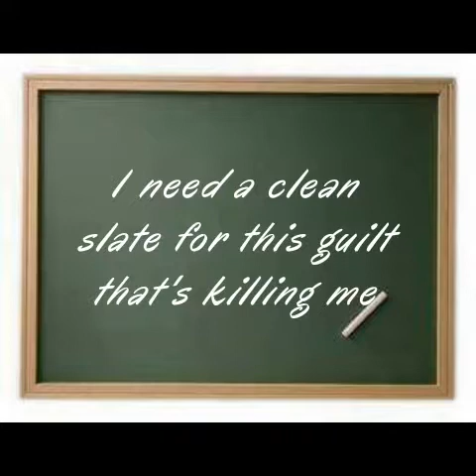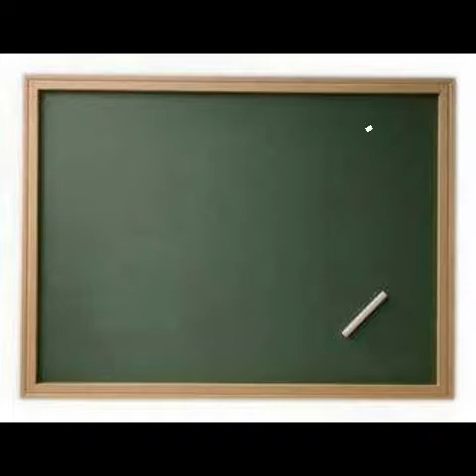Clean Slate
Written by: Terry Stephens
Denny Lee Helton: lead & backing vocal - Terry Stephens: guitar, backing vocal - Mark Burton: bass & backing vocal - Scott Ireland: drums